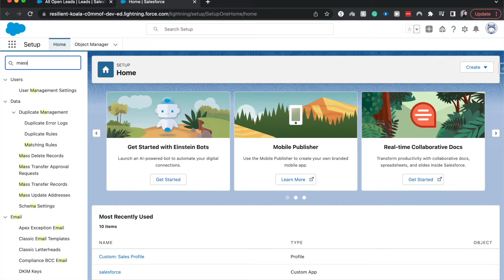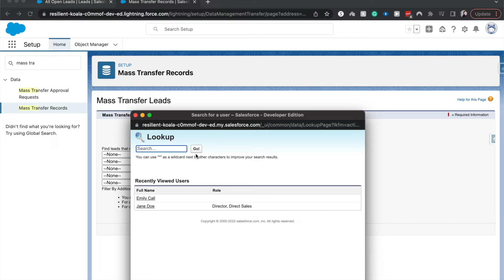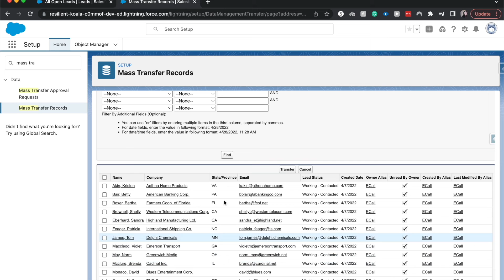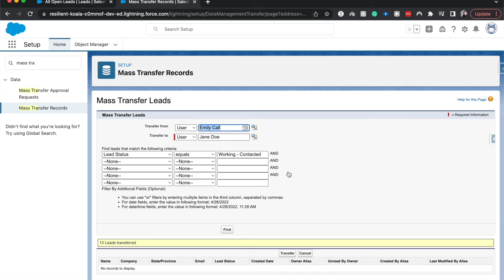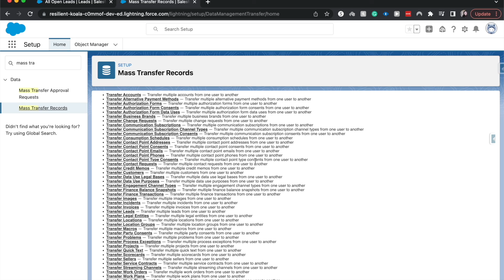Mass Transfer in Salesforce | How to Mass Transfer Leads, Accounts, and Other Objects in Salesforce